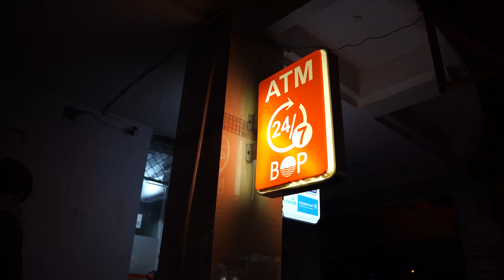A Not-So-Fun Sunday | A Day Spent at the Office | Vlog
Title: A Not-So-Fun Sunday: A Day Spent at the Office | Vlog

Description:
In today's vlog, I want to be real with you and share an unexpected turn of events that completely derailed my Sunday plans.

Ever had one of those days when everything seems to go wrong? Well, that was exactly what happened to me this past Sunday. Instead of enjoying a relaxing day off, I found myself stuck at the office, facing a mountain of unfinished work. It wasn't the Sunday I had envisioned, but life happens, right?

Join me on this rollercoaster of a day as I take you along with me through the unexpected twists and turns. From my morning coffee mishap to the crazy rush hour traffic, it seemed like the universe conspired against me. But, as they say, laughter is the best medicine, and I tried my best to find humor in the chaos.

Witness my attempts to stay positive and make the most out of a less-than-ideal situation. Along the way, I'll be sharing some valuable tips on how to stay productive and maintain a positive mindset even when life throws you a curveball.

Remember, it's all about finding the silver lining and making the most out of any situation.

Let's turn this not-so-fun Sunday into an opportunity for growth and resilience together!

Stay positive, stay motivated, and never forget to embrace life's unexpected adventures. Let's make the most out of every day, no matter the circumstances!